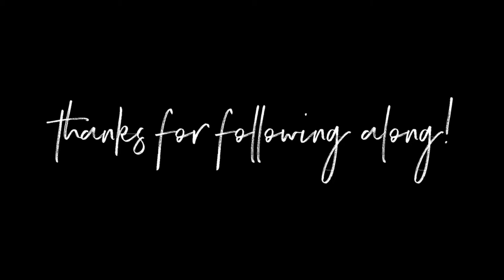Nenabling with Ali - Morocco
A little bit about Nena's trip to the beautiful city of Marrakech